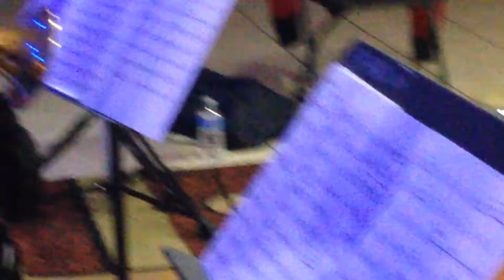Luis Columna El Matador ensayo Nov 13 2013